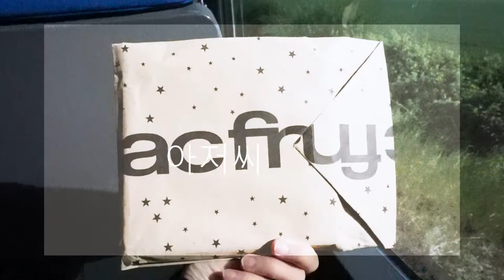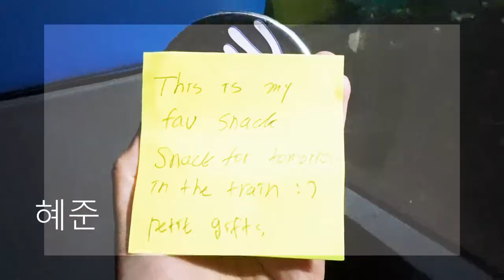那些年法国留学生活vlog La vie à La Roche-sur-Yon